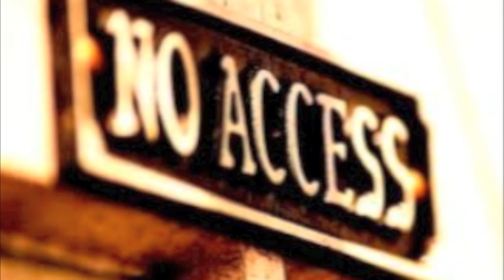No Access (Original Mix)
Starting to become Number one track of the year, Please everyone we need your views and a lot of them, Thank you